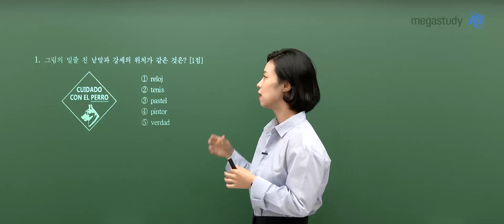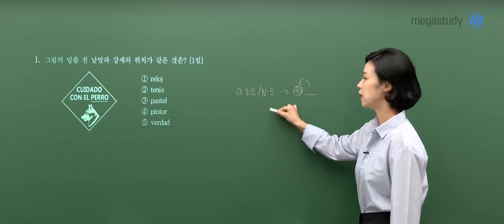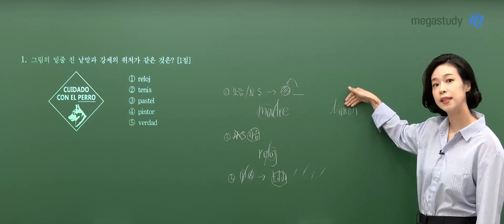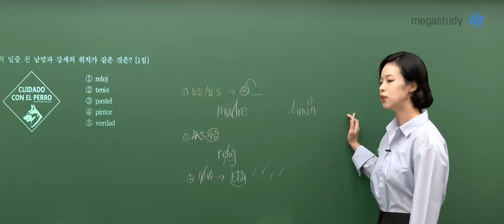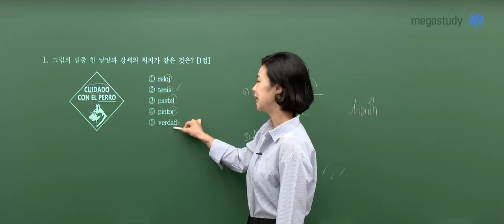[메가스터디] 제2외국어 천예솔쌤 - 2022학년도 9월 모의평가 스페인어 해설강의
천예솔 선생님의
2022학년도 9월 모의평가 제2외국어 스페인어 해설강의입니다.

- 천예솔 선생님이 더 궁금하다면?